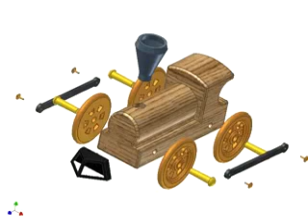PLTW IED train assembly & animation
student created train assembly and animation for PLTW IED class.  New Smyrna Beach High School